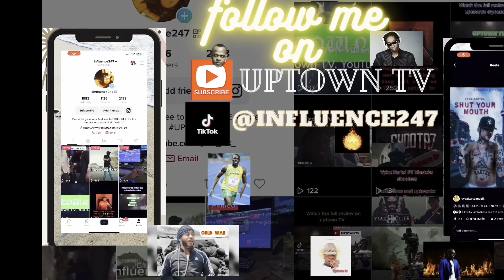MUTABARUKA |. STEPPIN RAZOR FOR NOVEMBER -30-2023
It’s getting to much